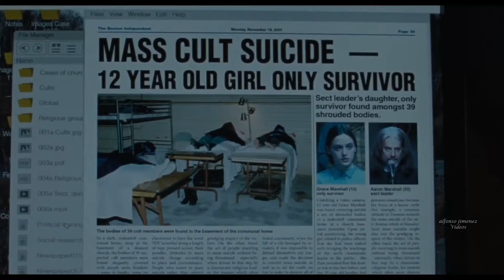Supertramp - Goodbye Stranger (2010 Remastered)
(2020 movies)
Álbum  Breakfast In America 1979